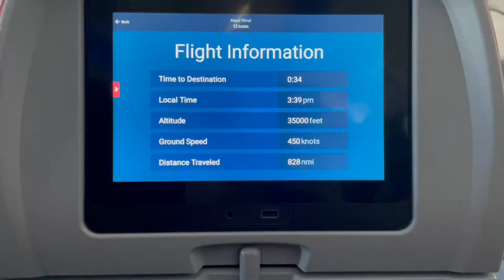Moving To Florida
Hi everyone I hope you have all had a happy and healthy New Year so far. I have missed you all and have so many videos to edit and show you all so make sure to stick around if you want to see them.